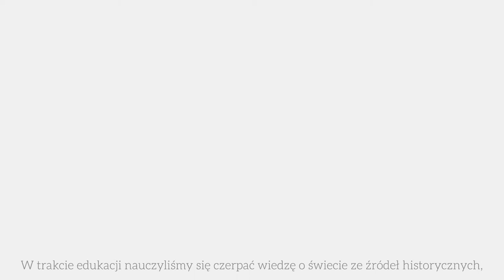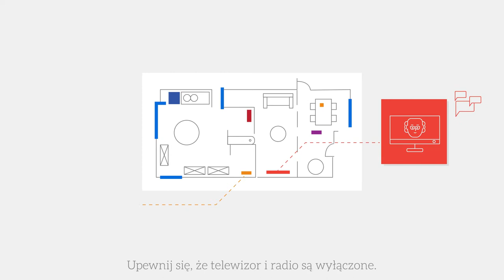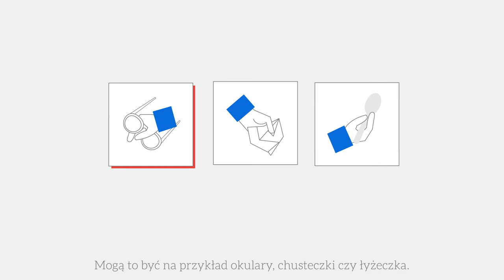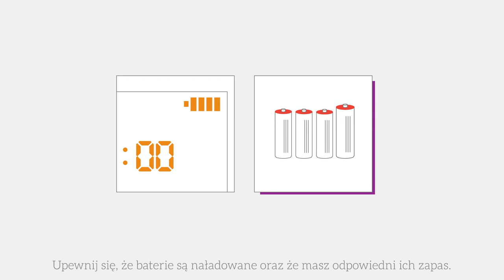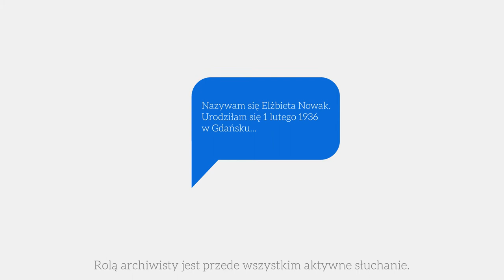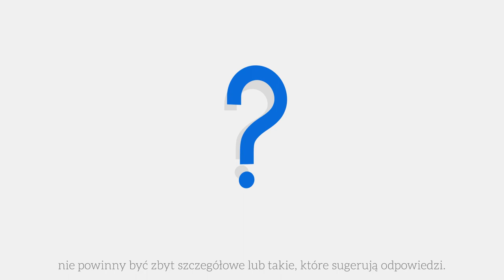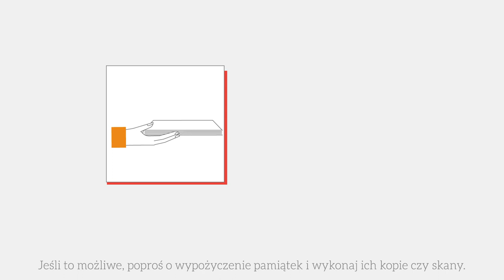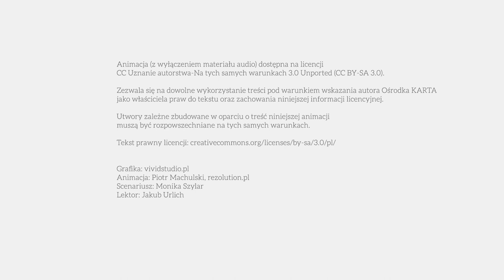Historia mówiona - Jak nagrywać relacje biograficzne audio? Instruktaż dla nagrywających z napisami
Archiwum Historii Mówionej Ośrodka KARTA i Domu Spotkań z Historią
Animacja (z wyłączeniem materiału audio) dostępna na licencji CC Uznanie autorstwa-Na tych samych warunkach 3.0 Unported (CC BY-SA 3.0). Zezwala się na dowolne wykorzystanie treści pod warunkiem wskazania autora Ośrodka KARTA jako właściciela praw do tekstu oraz zachowania niniejszej informacji licencyjnej. Utwory zależne zbudowane w oparciu o treść niniejszej animacji muszą być rozpowszechniane na tych samych warunkach. Tekst prawny licencji
Grafika: vividstudio.pl
Animacja: Piotr Machulski, rezolution.pl
Scenariusz: Monika Szylar
Lektor: Jakub Urlich